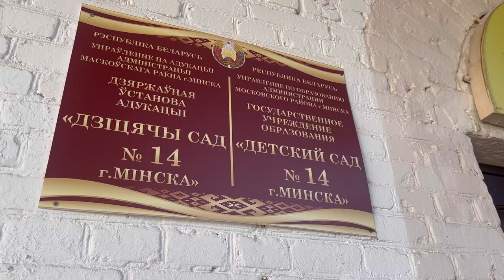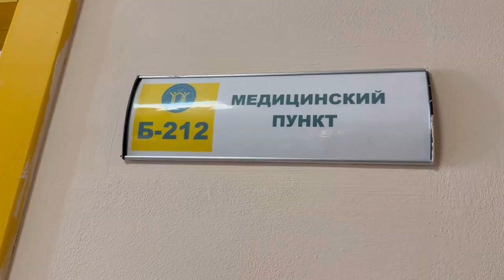Комплексные учения по защите населения и территорий в Московском районе